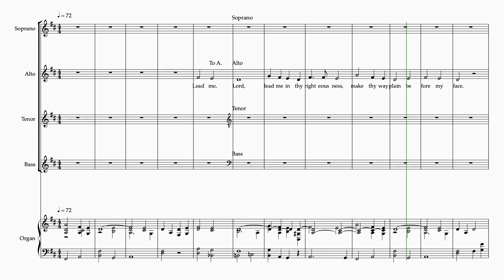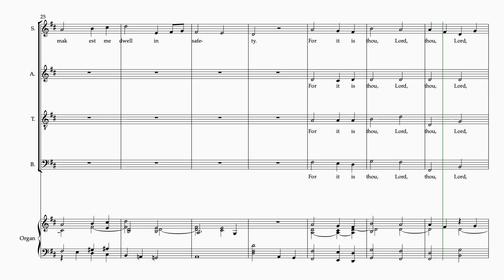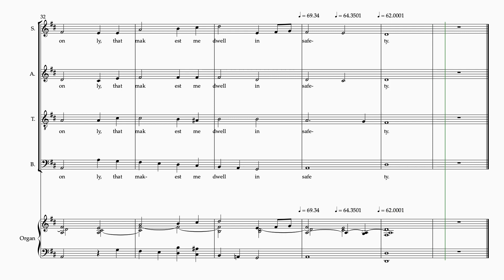Lead Me, Lord T, Wesley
Choir Music @choirmusic23 Lead Me, Lord T, Wesley